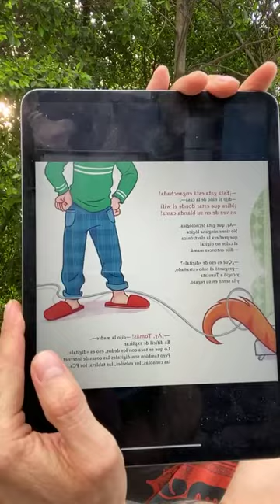SaveWithStories con Osvaldo Benavides | Save the Children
¡No te pierdas la lectura que Osvaldo Benavides tiene lista para ti y tu familia! "Cuentos de perros y gatos para pasar el rato" de Begoña Oro y Marina Martín, de Penguin Random House Grupo Editorial.
No olvides apoyar a los más vulnerables. ¡Cuenta un cuento, dona y salva vidas!